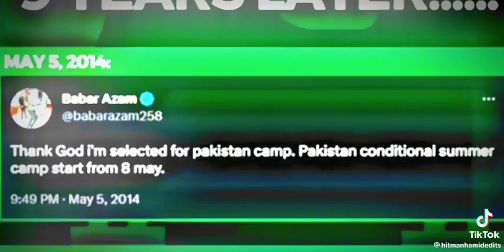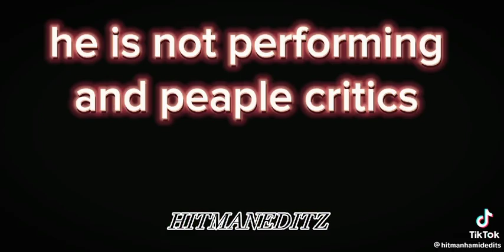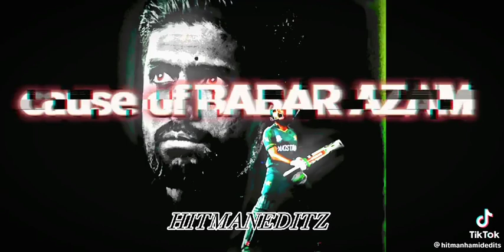Babar Azam Career - Pakistan Cricket